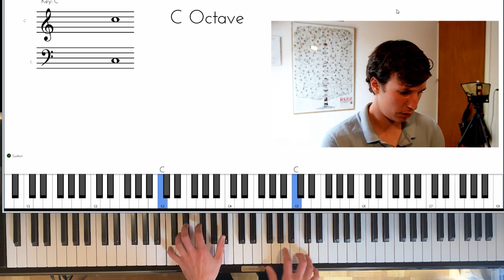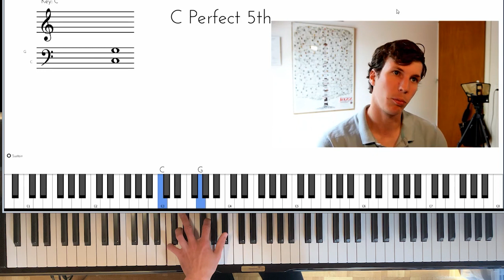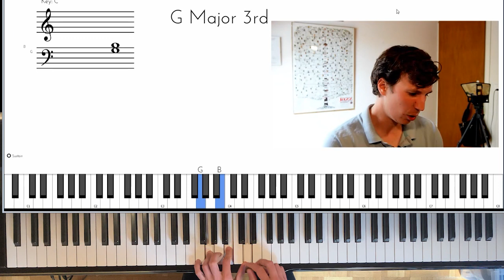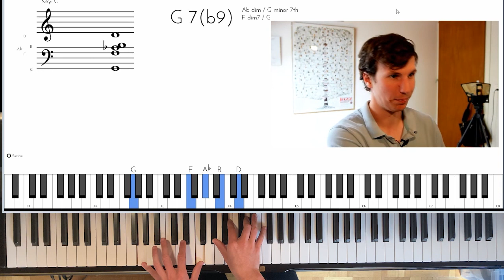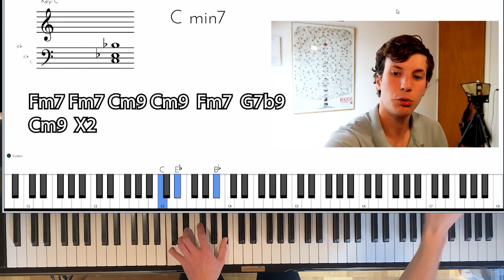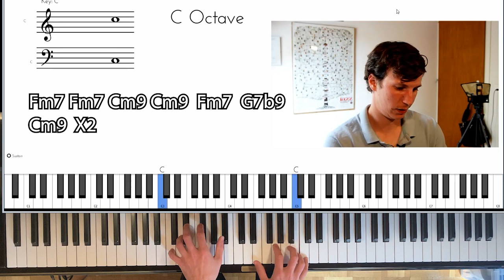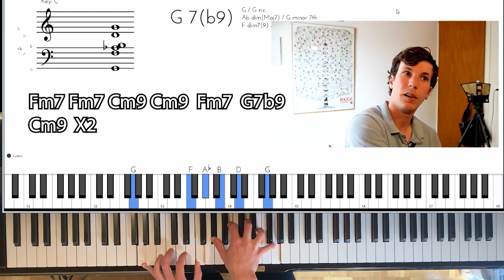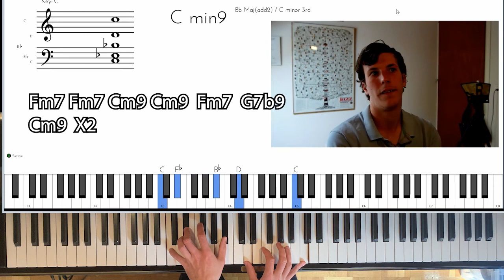Je vous montre comment transformer du AZNAVOUR en JAZZ /Make It Jazz#1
Pour transformer "la bohème" d'Aznavour en piano jazz, voici ce que vous pouvez faire:

-Ajouter une 7ème sur l'accord de Fa mineur (Fm7)
-Ajouter une 9ème et une 7ème sur l'accord de Do mineur (Cm7/9)
-Ajouter une 7ème et une 9ème Bémol sur l'accord de Sol (G7b9)

La grille du morceau sur le refrain:

Fm7  Fm7 Cm9 Cm9
 Fm7 G7b9 Cm9 Cm9 X2

Accédez à votre cours d'initiation au jazz gratuit (durée: 20 minutes) 🎹